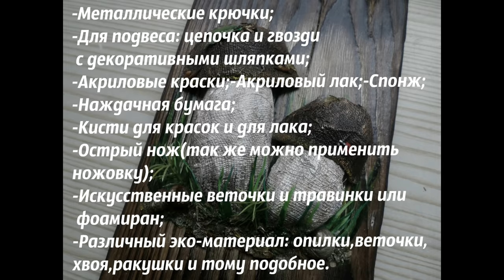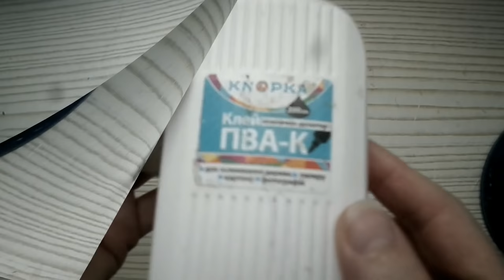Ключница с белыми грибами на брашированной основе/ Мастер-класс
Всем Привет! В данном мастер-классе Вы узнаете, как создать оригинальную ключницу с белыми грибами. Если Вам не доступна работа с деревом, то основу можно  сделать из ДВП или из гофро-картона, как сделать такую основу можно посмотреть здесь:
Грибочки могут быть любого вида, на Ваше усмотрение, но судя по заказам, все таки предпочтение большинства отдаются именно белым грибам, по этому я решила показать Вам, как сделать именно белые грибы.
Работа и идея полностью авторские. Внимание! Запрещается делать копии данной работы для продажи на сайте Ярмарка Мастеров, в остальном ограничений нет-надеюсь на уважение и понимание. Данная работа будет выставлена на продажу на сайте Ярмарка Мастеров, ссылочку на мой  магазин и данную работу добавлю позже(после добавления работы в магазин).
Материалы:
-Отрезок доски необходимый по размеру;
-Газовая горелка+газовый баллон;
-Металлическая щетка;
-Перчатки;
-Бумага;
-Бумажный скотч;
-Полимерный клей;
-Термо-пистолет;
-Бинт;
-Тонкий картон;
-Крючки;
-Цепочка и 4 гвоздя с декоративными шляпками-для подвесов;
-Акриловые краски;
-Акриловый лак;
-Наждачная бумага;
-Кисти для красок и для лака;
-Острый нож(я так же использовала полотно от ножевки);
-Искусственные веточки и травинки(их можно сделать из фоамирана);
-Различный эко-материал, такой как: ракушки, опилки, мох, кусочки коры и лишайника, хвоя и тому подобное.
Планируется открытый живой мастер-класс по интерьерной  мухе-если Вам интересно, следите за анонами под видео.
Буду рада, если мой мастер-класс Вам понравится и пригодится! Желаю всем Вам творческого вдохновения, теплых чудесных деньков уходящего лета и всего самого Волшебно-прекрасного!!!